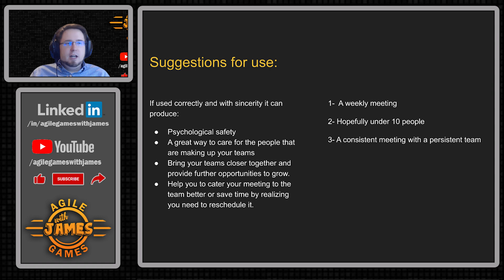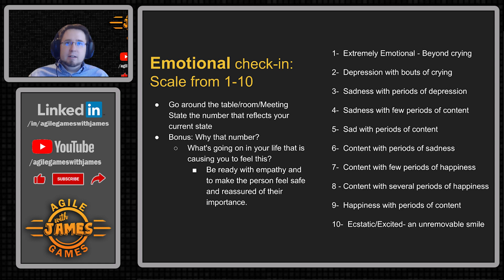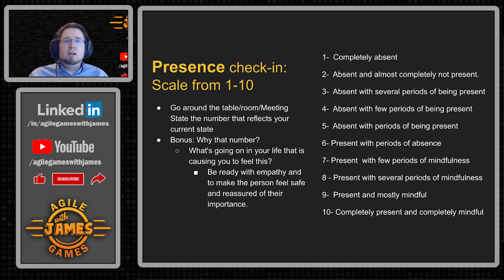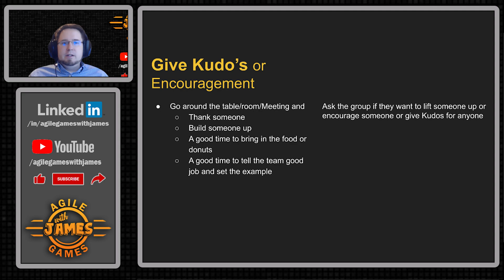3 Actions To Help Increase Psychological Safety In Your Meetings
In This video, we will explore 3 actions you can briefly take at the start of your meetings that will help humanize your meetings and Increase your team's psychological safety. This should work for both in-person and remote/distributed teams of ideal team sizes between 3-9 people. People do not care what you know until they know that you care. These steps provide a great way to provide an opportunity for the team and their leaders to show that they care.